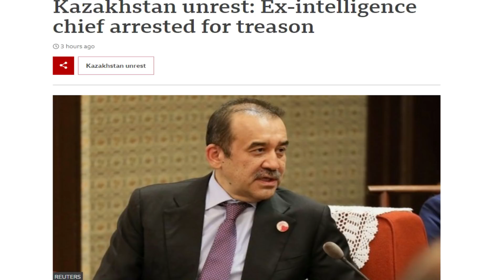安全头子以叛国罪被捕、哈萨克斯坦高层权斗激烈宛如六四邓赵之争重演（1/8）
哈萨克斯坦安全头子马西莫夫以叛国罪被捕，高层权斗激烈，新老独裁者都想借助人民游行示威打倒对方，到底鹿死谁手呢？老独裁者宛如邓小平，六四中共高层内斗重现！